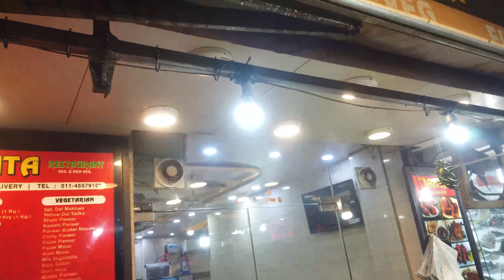Karol Bagh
Video is about our shopping experiance in Karol Bagh, famous place for shopping in North west of New Delhi